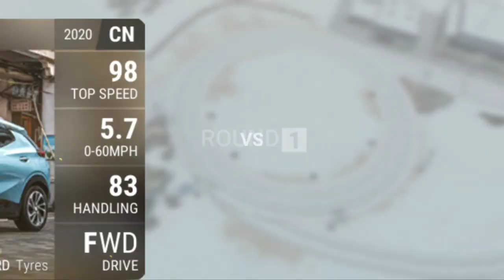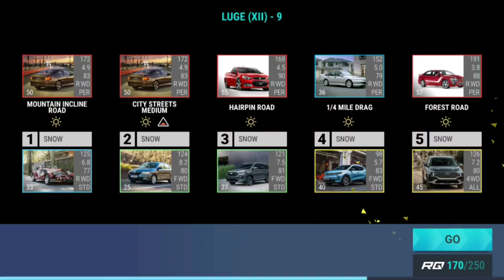Top Drives Summer Games: Luge (XII)